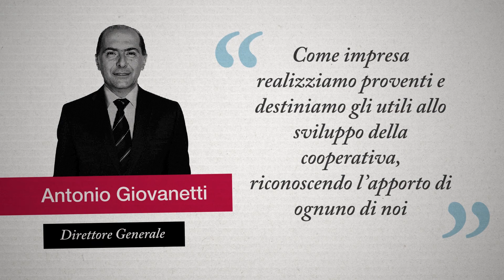Bilancio Sociale Camst 2016 - Utili E Servizi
Camst è un’ impresa della ristorazione italiana, ma reinvestiamo gli utili per il nostro sviluppo, per continuare a crescere insieme.

Cos’è il Valore Aggiunto? La nostra capacità di produrre valore e distribuirlo ai nostri stakeholder – soci e dipendenti, fornitori, organi amministrativi e finanziari, Stato e territorio, collettività e ambiente – sostenendo tutti i costi di consumi, stipendi, imposte e tasse, contributi associativi e iniziative sociali